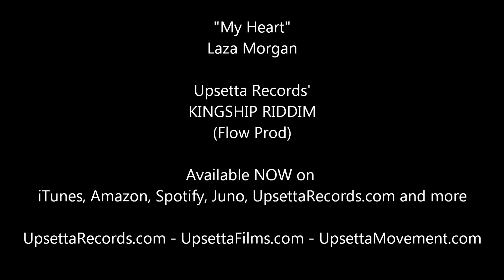Laza Morgan - My Heart Promo (Upsetta Records)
Title: My Heart
Artist: Laza Morgan
Label: Upsetta Records